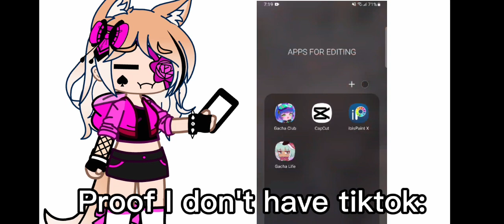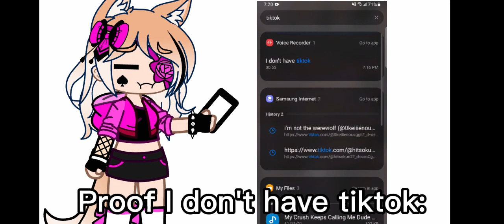I don't have tiktok 👁👄👁